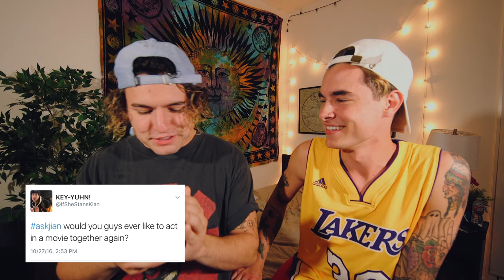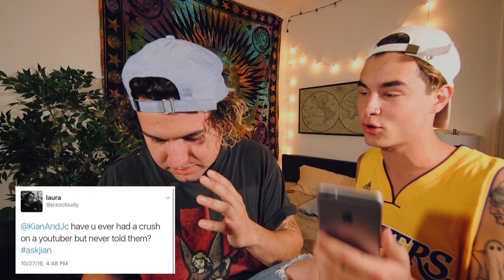Can We JuJu On That Beat?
tweet this video w KnJFriday for a shoutout in our next vid
WE'RE STARTING DAILY VLOGS THIS MONDAY!! WOO HOO!